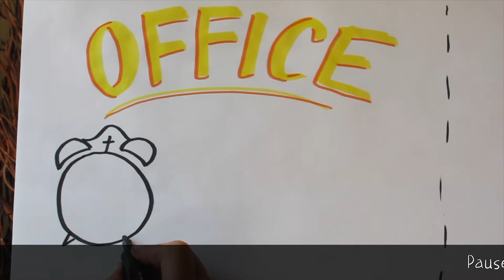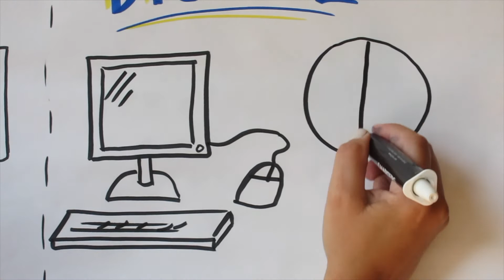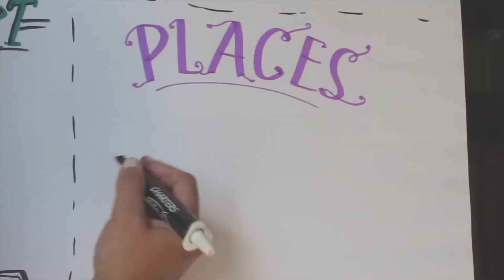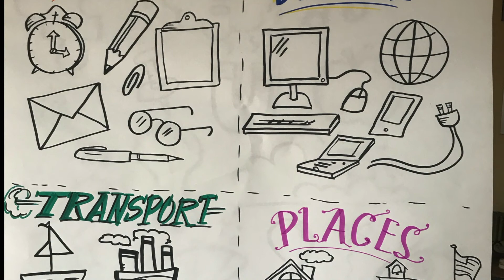Module 2 Part 4: Why It's Important to Use Visuals in Education, Business and Marketing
In Module 2 (Part 4) of Picture This! Discover how images are becoming the new headline! Learn how visuals in education, business and marketing are potentially your greatest integrated content marketing strategy! Practice simple images to help you reach the largest percentage of your audience.